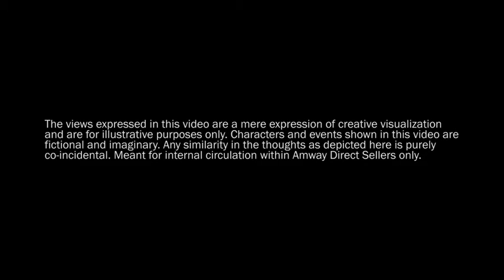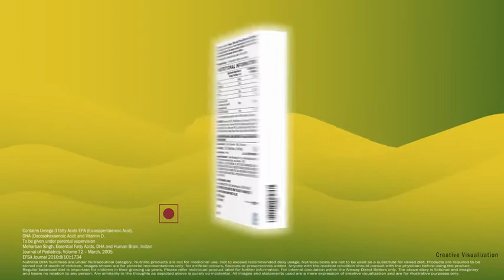NUTRILITE® DHA Yummies Omega-3 Soft Drops (HINDI)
Most people think they are giving their children enough nutrition to bring about proper brain and body development. But, are they consuming enough of Omega-3 fatty acids? The brain is predominantly made of fat, almost all of its structures and functions have a crucial dependency upon Essential Fatty Acids (EFAs), which we get directly from our food. The EFAs, particularly the omega-3 fatty acids, are important for brain function and development during both the fetal and postnatal period. Docosahexaenoic acid (DHA) is the predominant structural fatty acid in the central nervous system and retina and its availability is important for brain development, function and normal vision.

DHA contributes to the maintenance of normal brain function
Contains Vitamin D which facilitates growth & development of bones, and normal functioning of immune system
Kid-friendly chewable format
Tangy orange-lemony flavour

In India, the daily diet of children may fall short of Omega-3 DHA. Fish oil supplements then maybe the choice for the moms around the world when it comes to bridging the Omega-3 gap. Nutrilite DHA Yummies Omega-3 Soft Drops is available in tangy orange-lemony flavour. The kid-friendly, chewable format coupled with their favourite flavour is sure to have your child asking for more. But then, DHA Yummies does not only contain Omega-3 fatty Acids EPA & DHA, it also has the much-required Vitamin D which is needed for normal growth and development of bone and contributes to the normal function of the immune system in children. Thus, Nutrilite DHA Yummies ensures that your kid gets multiple benefits in each drop.